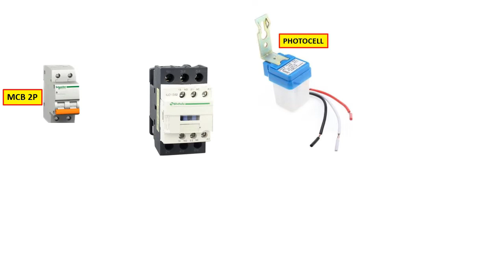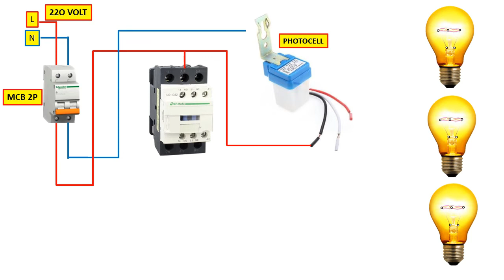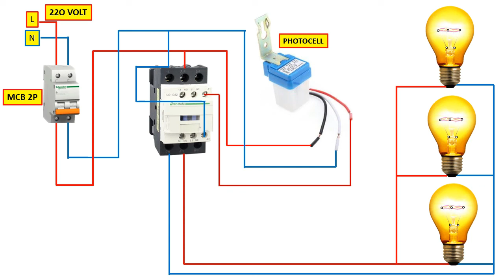connection of three lamps Using a photocell sensor, a contactor, and a photocell sensor